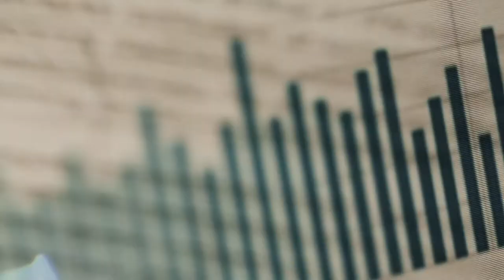Gode muligheder for interessante jobs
Professor på Økonomi, Torben M. Andersen, fortæller om jobmulighederne med ansvar og indflydelse.